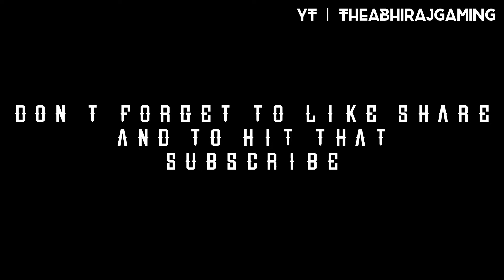Best reflex x CrossBow | Conqueror’s Gameplay | Gun-Game | BGMI | iPhoneXR Gameplay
Hey Buddy
This is my first BGMI  Gun Gameplay on iPhone XR, Hope you’ll loved it.
If you loved it then please
I made a  lot of efforts in making the video.
Your views means a lot to me.

Devices: iPhone XR
Recorder: ios Recorder
Edit: iMovie and ..Editor
Headphone: Apple’s